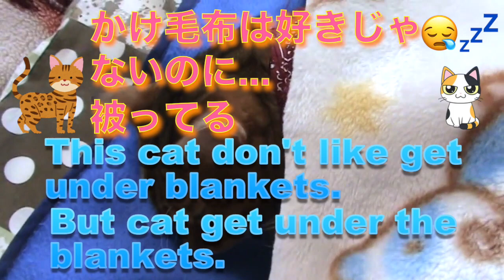133-ペコちゃんの様子が少し変（コメントオフ：Comments are off）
相変わらず、三毛猫のふくちゃんとベンガル猫のペコちゃんの距離感は微妙です😅
この頃、ペコちゃんが寝てる時間が多くなりました。
以前は、一緒に遊んで欲しいとオモチャを口に咥えて持ってきたりしてたのですが
ふくちゃんが来てから、そのそぶりはなくなりました😅
ストレスなのかなぁ.